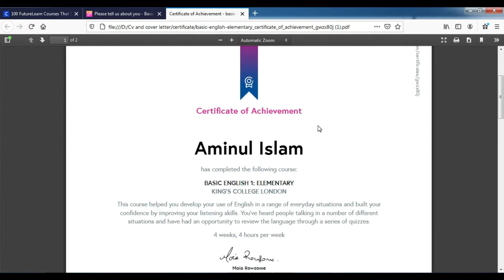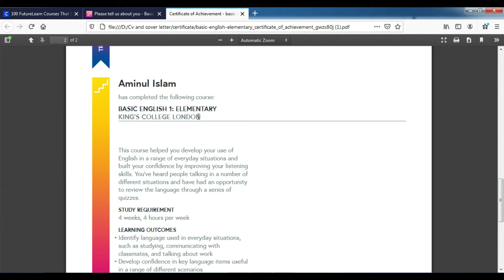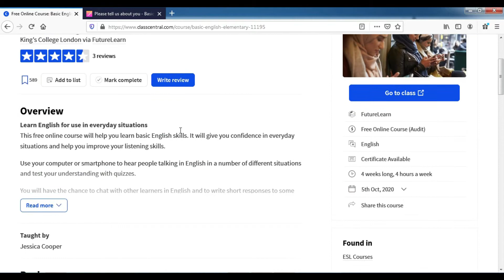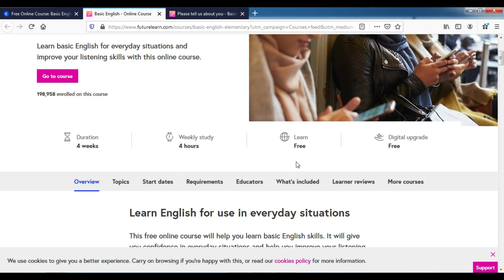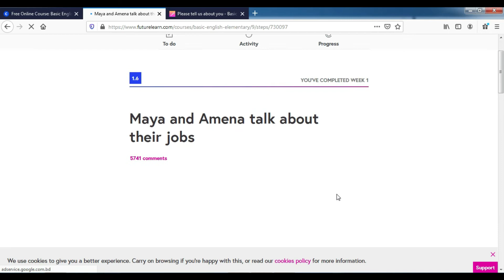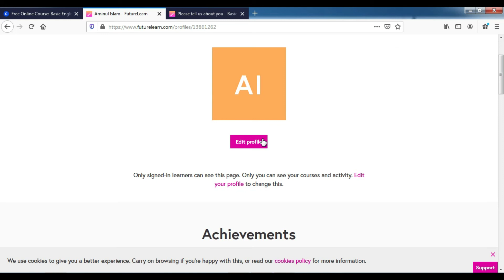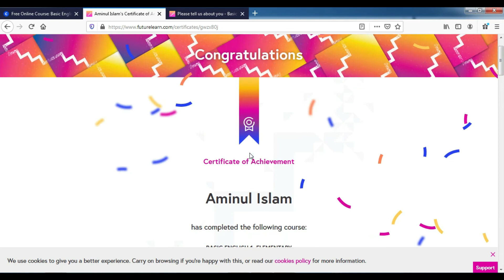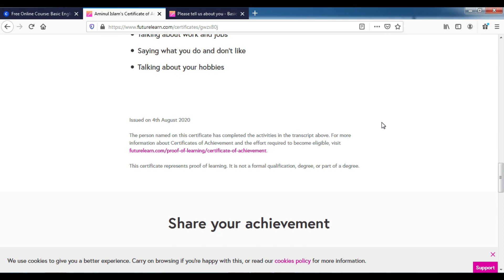free online certificate, Basic English from King’s College London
jahangirnagar university.